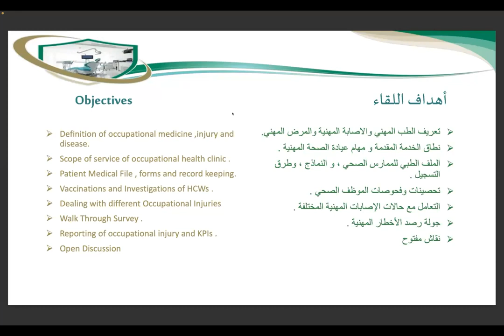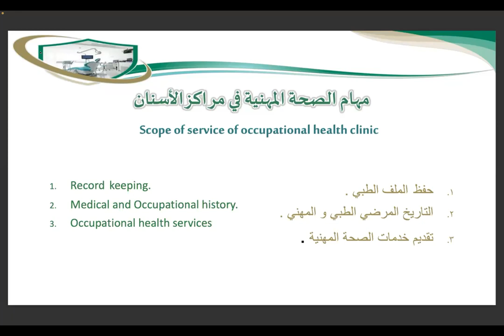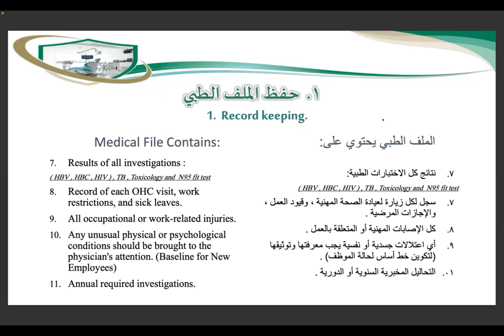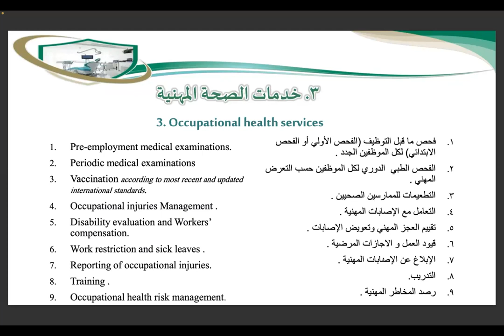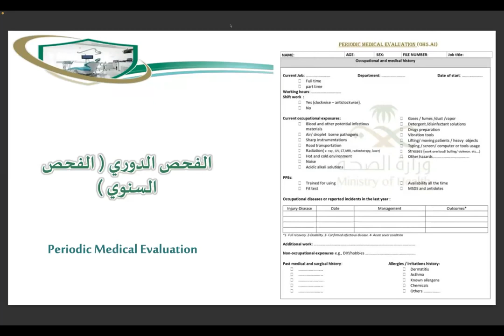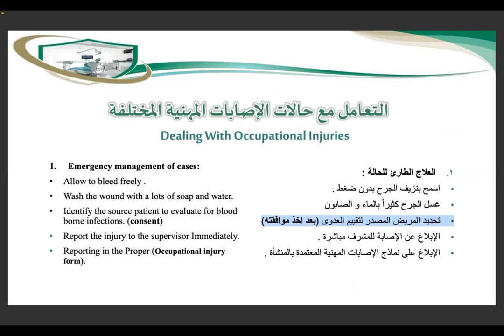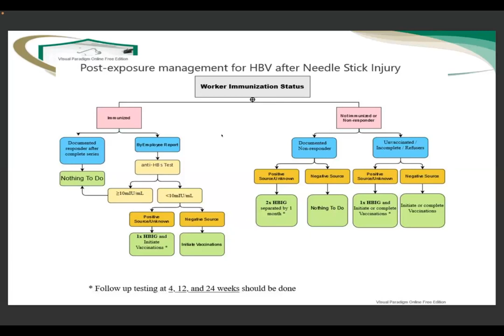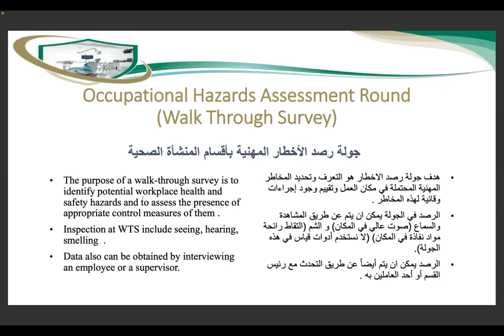Basic Occupational Health Program in Dental Centers